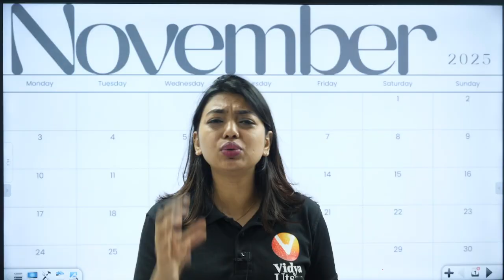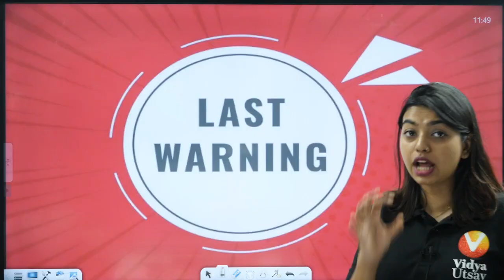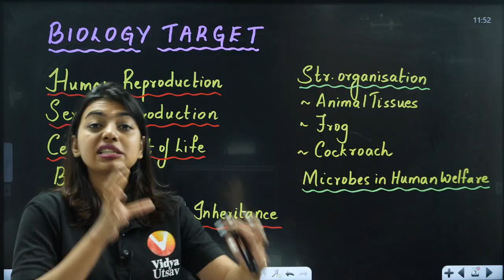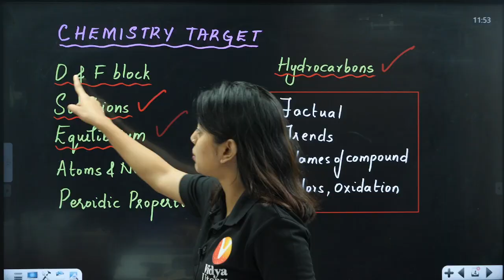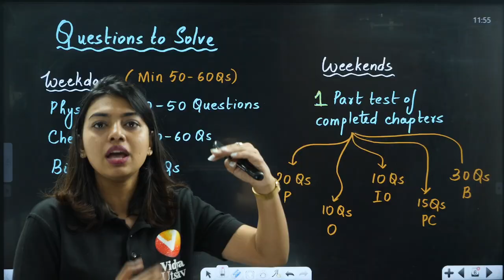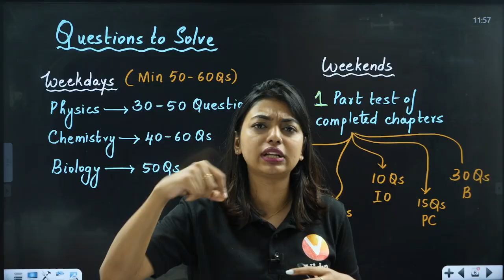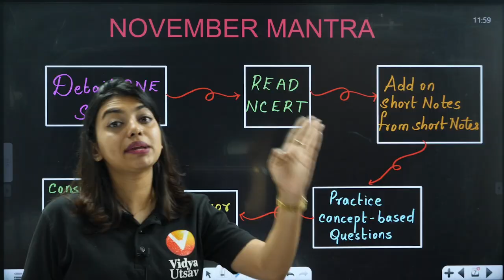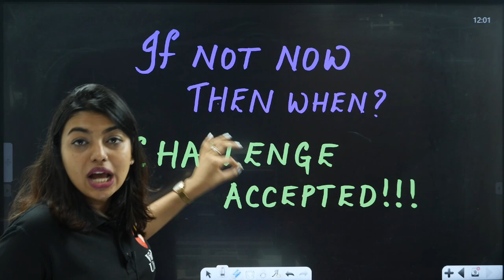November planner Can I crack NEET if I start now? | NEET 2026 🩺 Gopika Ma'am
🔥 Still wondering if you can crack NEET 2026 starting from November?
In this video, Gopika Ma’am shares a complete November study planner and strategy to help you make the most of the remaining months before NEET.
Whether you’re starting late or restarting your prep — this video will guide you step-by-step!

What’s inside:
✅ Realistic November plan for NEET 2026
✅ Chapter-wise strategy for PCB
✅ Mistakes late starters must avoid
✅ Study hour division for droppers & freshers
✅ Motivation to keep you consistent till the exam